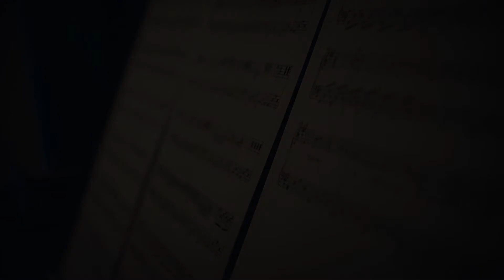Every breath you take - The police (tribute)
This is my tribute to The police with a small take on their hit single Every breathe you take. It was written by Sting / The police.

I had a fun time learning this. Few mistakes here and there. Also a compressor-pedal would help to even out too much dynamic variation in the volume of different parts.

Gear used:
- Ibanez RG350.
- Mooer GE 150, preset P062 Acoustic 3.

Video recorded with a smartphone. Audio recorded through Mooer GE150 to Audacity and combined with video in OpenShot editor.

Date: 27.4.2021